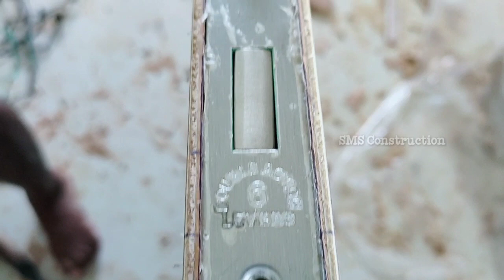How to install Door Lock || Installation Process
Double handle door lock installation

 【【【 SMS Construction 】】】

Building construction,
House construction ,
Architectural planning,
Mud construction,
Interlocking brick house construction,
CSEB block house construction,
Eco friendly home,